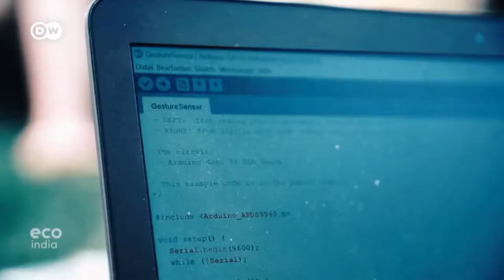Sustainable Cities - the scourge of particulate matter (excerpt)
Eco India - The Environment Magazine
Sustainable Cities - the scourge of particulate matter

Particulate matter is not a local phenomenon, it's a serious environmental and health problem in almost every city in the world. As part of DW's series on Sustainable Cities, meet a group of people in Berlin who are trying to address the issue.